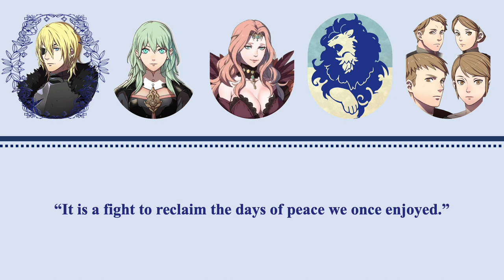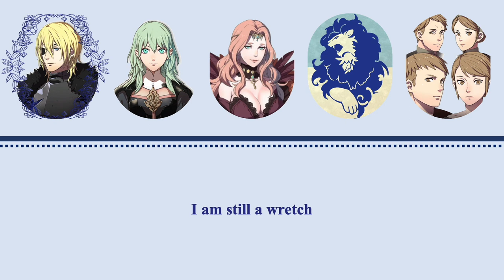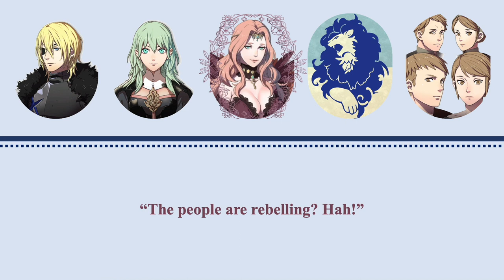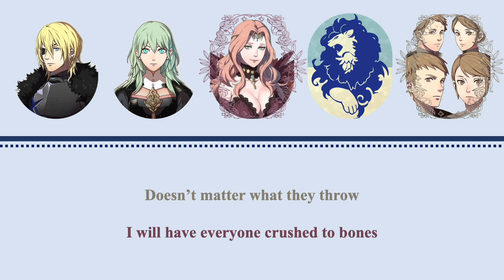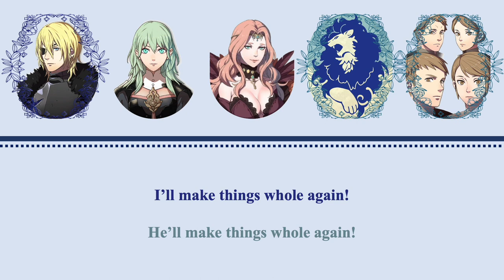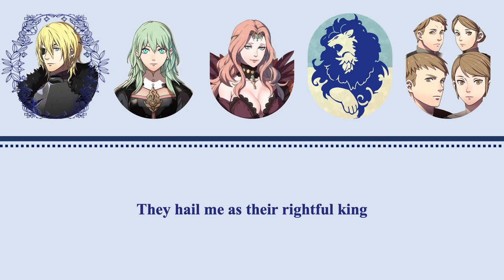Azure Moon: The Musical - The Long Road (Original Lyrics)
Scenario: From a living corpse whose sole goal was to avenge the dead, to a human gradually learning to live for what he believes in, Dimitri strives to become a better man. His first step of atonement: reclaiming the Kingdom from the clutches of Cornelia. Though filled with doubt about his worth to lead his nation after staining his hands red for many years, Byleth, the Blue Lions, and the townsfolk of Fhirdiad assure Dimitri that he is exactly what Faerghus needs. Together, they’ll take "The Long Road" to victory.

Personal notes: This took about three months to write HAHA. Lyrics-wise, I wanted to highlight the events of reclaiming Fhirdiad in Chapter 18 of Azure Moon since this is the first chapter when Dimitri decides to carve a different path from the bloody road of vengeance he once walked on. However, the path to recovery and atoning for one's sins don't just magically happen overnight. The change is gradual, so I made sure to reflect that by having Dimitri voice some of his doubts in the first half of the song.

My personal favorite lines were for Byleth when she sings: "Five long years ago/Your azure eyes once foretold/A passion full in blaze/Flames don't just burn, they light the way." According to Google, the word passion is a "strong and barely controllable emotion." Passion in Dimitri's case can be interpreted in two ways: his compassion for the dead and his compassion for the living. While it is true that Byleth sensed darkness lurking within Dimitri when they first met, Byleth also got to know Dimitri as a young man possessing genuine empathy for all kinds of people. Unfortunately, when the voices of Dimitri's deceased loved ones told him to avenge them, that empathy was so cruelly twisted into something that burned anybody who stood in Dimitri's way. However, "Flames don't just burn, they light the way." In other words, depending on how Dimitri chooses to act in accordance with his flames (emotions), he can either keep burning everything in his way (focus only on his compassion towards the dead) or light the way to restoration (honor the dead while also maintaining compassion towards the living). Thankfully, through Byleth's guidance, Rodrigue's death, and just the support of all the Blue Lions in general, Dimitri chose the restoration route!

Faerghast (who is the one I got this interpretation from and does a MUCH better job explaining than me) did an amazing documentary about this aspect of Dimitri's character, which I highly recommend you watch if you have an hour and a half to spare

Anyway, that's just a small character analysis of Dimitri! He's a super complex character to write for, so I really tried my best to remain faithful to both his good and bad sides! This project is definitely making me miss FE3H's character writing since I'm currently playing FE Engage. While the gameplay of Engage is fantastic, the writing in terms of the story and characters leaves much to be desired. I may or may not just get back into Crimson Flower so that I can generate ideas for "Roar of Dominion." I can't say if that (or any other song for the musical) will be ready any time soon since I'm trying to avoid burning out from this project, but I will still be working on it in sporadic creative bursts!

Thank you so much for listening (and reading this monstrosity of a description. You're a trooper if you got all the way down here LOL).

Concept, vocals, and lyrics by me!